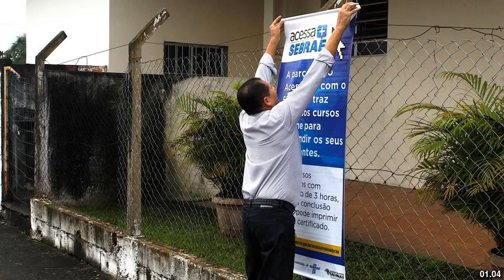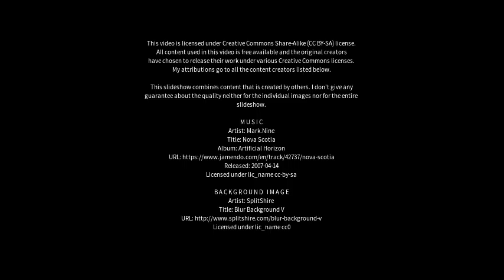Best places to visit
Best places to visit - Cananéia (Brazil) Best places to visit - Slideshows from all over the world - City trips, nature pictures, etc.